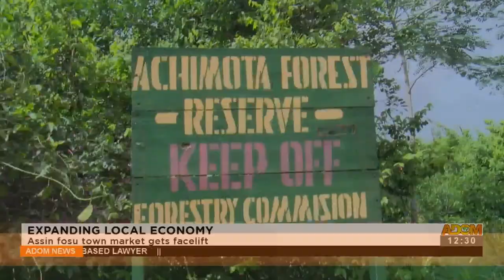Expanding Local Economy: Assin Fosu town market gets facelift - Premtobre Kasee on Adom TV (30-5-22)